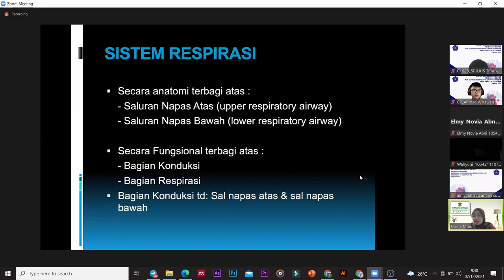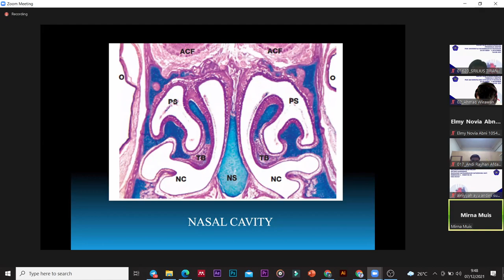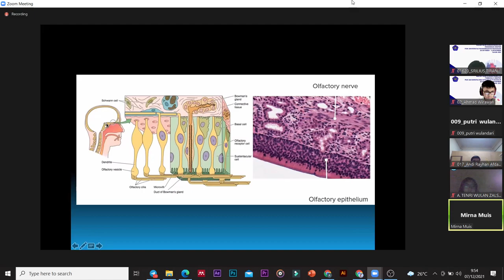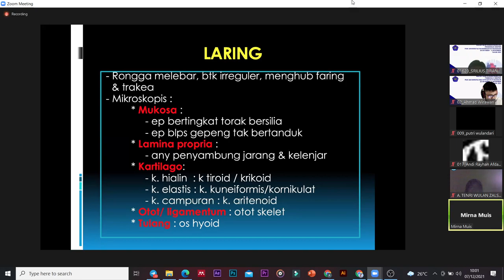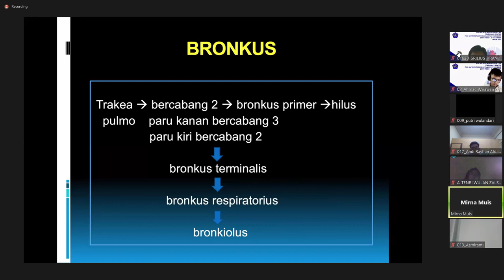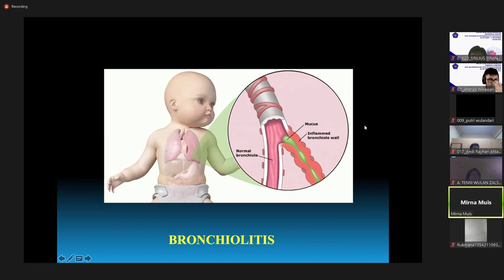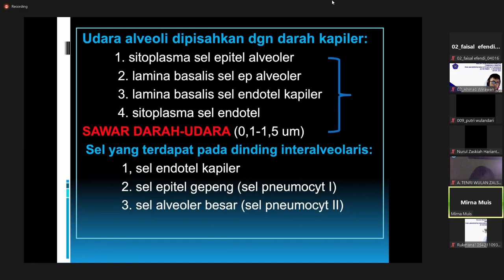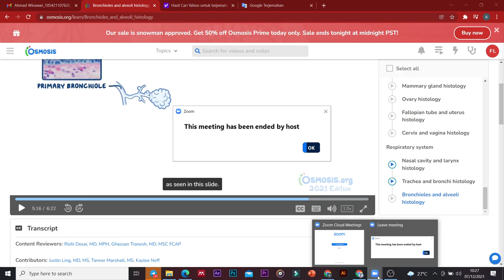HISTOLOGY SISTEM RESPIRASI